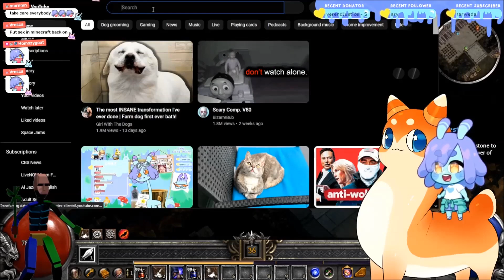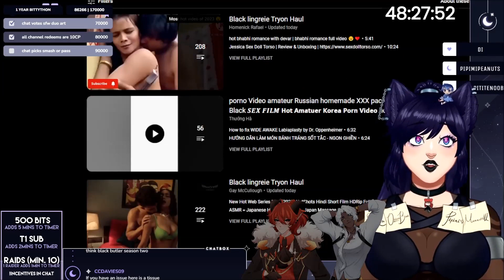Panic at the Twitch Co. (Year 1 VTuber Clip Compilation)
All clips are from Twitch streamers under 10,000 followers at the time of this video going live.

All clips presented here are fan gathered and shared. This channel is not monetized.

Chapters
0:00 baguette_baby
0:46 TheLoveSlug
1:05 TentaclesArePpl
1:46 OpheliaValentine
2:33 MarshieVT
3:04 YuiVT
3:21 DariusVT
3:56 emoshimo
4:05 Manayu26
4:36 foodieti
4:53 Rawnnie
5:07 NatsutoriHinata
5:19 DoskiiLee
5:44 DollVonTesch
6:02 Naomishoo
6:55 ItsOtz_
7:31 BlazetteMidnight
8:12 NoxinaVT
8:33 Crelly
9:00 Ramaea
9:21 KuuTuber
9:48 fiskehful
10:01 TheLoveSlug
10:09 coolboomcatt
10:30 elliecartoonzz
11:21 AnzuMajimaVT